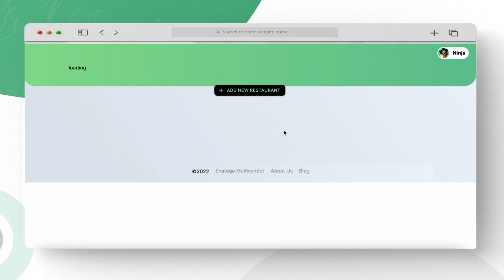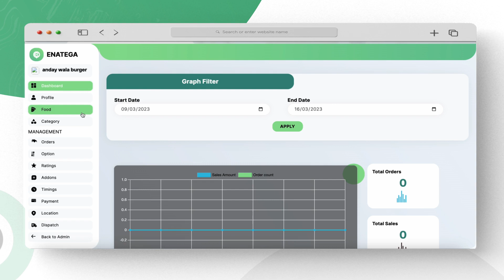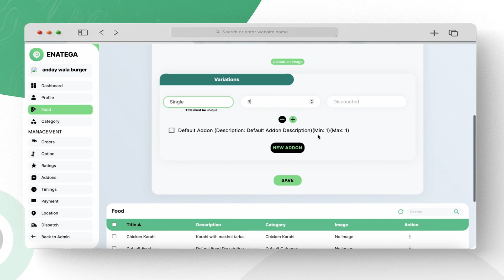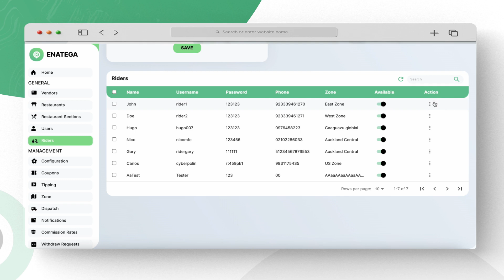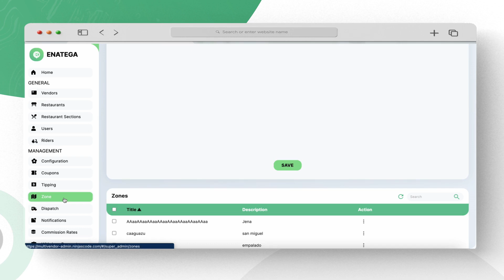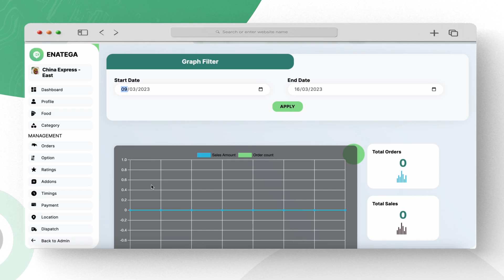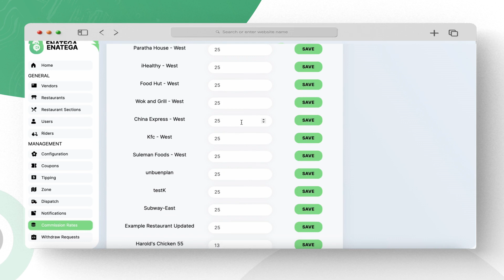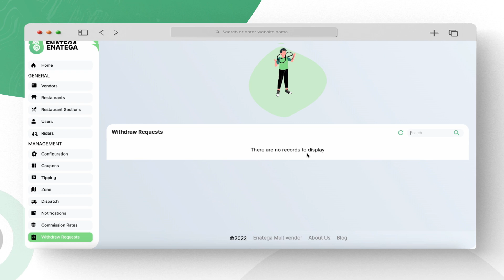Enatega Multivendor Delivery Solution Demo | Admin Panel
To automate deliveries for your business, utilize Enatega. It is a state-of- the- art, white label storefront delivery solution,  highly feasible for restaurant, grocery store, pharmacy, winery or any other similar storefront.  Enatega will be able to intuitively automate deliveries, and help with logistics.
Our solution provides the capability of order management via an admin panel, as well as separate applications for the rider and the restaurant. In this demo, we’ll be looking at the core functionality of the admin panel in detail.